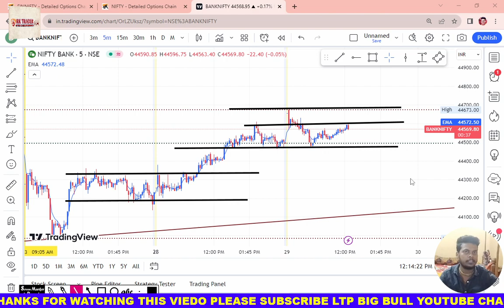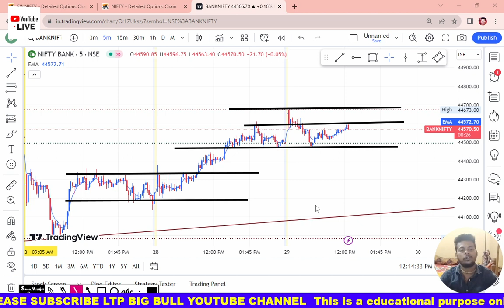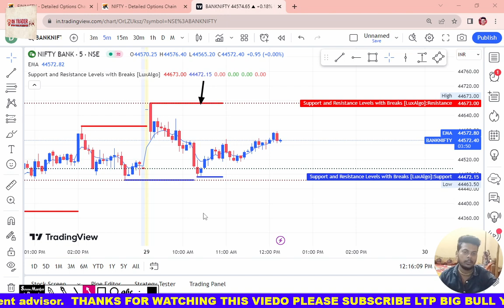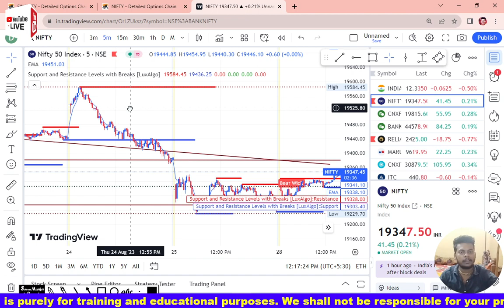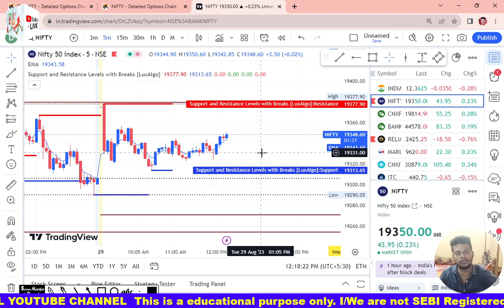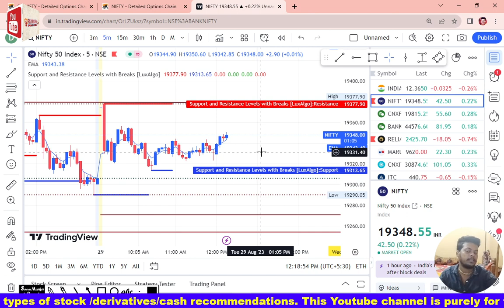support and resistance indicator tradingview !! best indicator tradingview !!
My Audience Other Search - 👇👇👇

how to use support and resistance indicator in tradingview
support and resistance indicator in tradingview
best intraday support and resistance indicator
what is support and resistance indicator
tradingview indicator for bank nifty
tradingview indicator for intraday
tradingview indicator in hindi
tradingview me indicator kaise lagaen

Future and Option trading ,Nifty, BANKNIFTY or Stocks. In this video we do not give any buy or sell idea
Ltp big bull not be liable for any lose and profit directly or indirectly due to the information given in this video
Please do your own research and consult your financial advisor before trade any stock=index